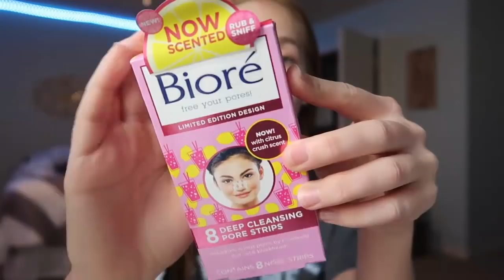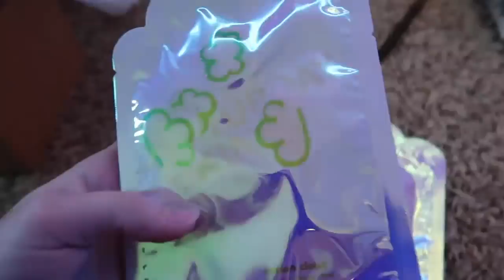the night before finals... || NIGHT ROUTINE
hey guys!
I received this product complimentary from Bioré Skincare.

I received this product complimentary from Saturday Skin.
socials:
dote: @ashlynnduvall

FAQs:
Age: 15
Camera: canon g7x mark ii
Editor: iMovie (on MacBook Pro)